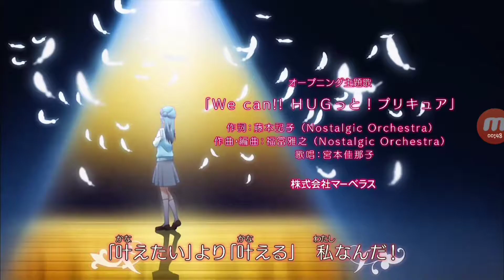Pretty Cure AMV Teenage Blues